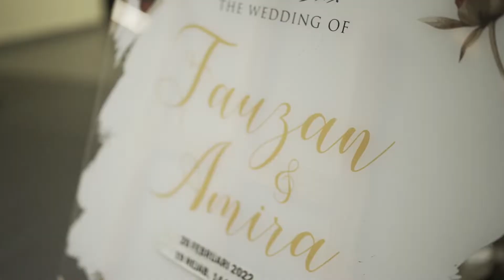FAUZAN & AMIRA - WEDDING RECEPTION